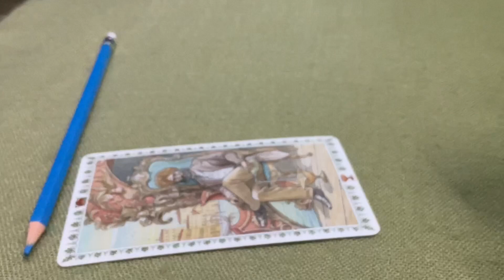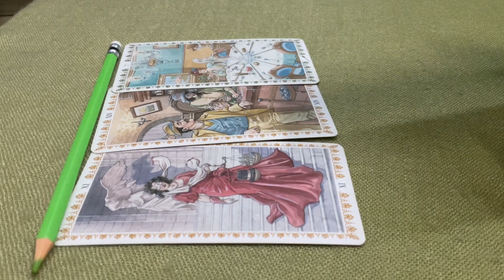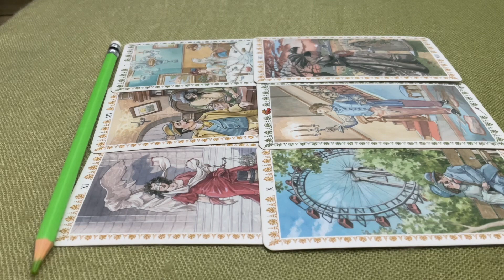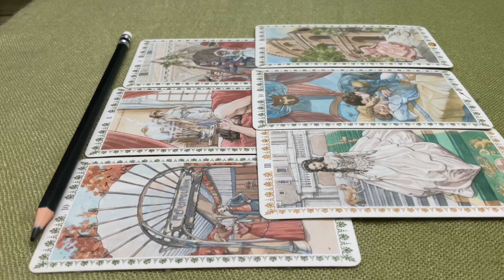TÌNH CẢM CỦA HỌ DÀNH CHO BẠN ???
Timestamps:
0:00 - Intro và giới thiệu chủ đề
01:23 - Tụ 1
02:45 - Tụ 2
04:33 - Tụ 3